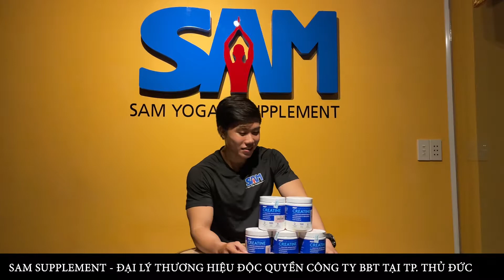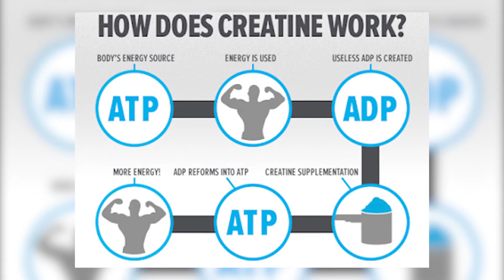TĂNG SỨC MẠNH - TĂNG KÍCH THƯỚC CƠ BẮP NHANH NHẤT CHỈ VỚI 4K/NGÀY| PHÂN TÍCH NHANH CREATINE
🔺 Creatine là một trong những TPBS được nghiên cứu kỹ lưỡng nhất trong lịch sử dinh dưỡng thể thao. Nó không chỉ được chứng minh là làm tăng sức mạnh cơ bắp, sức mạnh, sức bền và sự biến động của tế bào, mà còn là một trong những TPBS an toàn nhất.

Creatine là gì?
🔹  Creatine được sinh ra tự nhiên trong cơ thể ở thận, gan và tụy. Creatine cấu thành từ các amino axit là glycine, arginine và methionine. Cơ thể trung bình sẽ tạo ra khoảng từ 1 – 2g creatine mỗi ngày, được dự trữ chủ yếu trong các cơ xương.

🔹 Hợp chất này còn được tìm thấy trong các thực phẩm, đặc biệt là các sản phẩm từ động vật như thịt bò, thịt gà, thịt heo và cá. Ngoài nguồn creatine được tìm thấy tự nhiên trong nhiều thực phẩm, bạn có thể sử dụng creatine dưới dạng bổ sung như RSP Creatine Mono.

Những lợi ích của Creatine Monohydrate
🔹 Creatine được sử dụng rộng rãi với mục đích chính là tăng cường sức mạnh cho các vận động viên. Tuy nhiên, nhiều nghiên cứu gần đây đã cho thấy lợi ích của creatine không chỉ có thể ứng dụng trong lĩnh vực thể thao mà còn hỗ trợ tốt cho sức khỏe nói chung.

1. Thúc đẩy sức mạnh cơ bắp
 Creatine Monohydrate tinh khiết đã được chứng minh là tăng sức mạnh, tăng cơ nạc và ít giữ nước, làm cho nó trở thành một trong những loại TPBS phục hồi cơ bắp trước khi tập luyện phù hợp cho tất cả mọi người.

 Creatine cung cấp adenosine triphosphate (ATP) – một phân tử giúp dự trữ năng lượng cho tế bào và các cơ bắp. Nhiều kết quả cho thấy sự bổ sung creatine có thể làm gia tăng thể lực của các vận động viên, đặc biệt là sức mạnh cơ bắp và sức bền lên đến khoảng 5 – 15%.

 Việc bổ sung creatine còn giúp cơ và xương ở những người lớn tuổi khỏe mạnh hơn. Một nghiên cứu phát hiện thấy nam giới trong độ tuổi từ 59 – 77 có bổ sung 10mg creatine/kg có sự cải thiện ở khối lượng cơ phần trên cơ thể và giảm gãy xương.

2. Cải thiện chức năng não bộ
 Việc bổ sung creatine đã được chứng minh là có thể làm tăng lượng creatine trong não bộ lên đến 10%, qua đó giúp tăng cường chức năng não bộ. Chức năng bảo vệ não bộ có thể được cải thiện bằng cách cung cấp năng lượng cho não và bảo vệ tế bào.

 Một số nghiên cứu cho thấy liều dùng 5 – 20g hợp chất creatine có thể giúp tăng cường trí nhớ ngắn hạn và khả năng tư duy ở người lớn tuổi.

3. Tăng cường sức khỏe nói chung
 Creatine cũng giúp cơ thể chống lại các gốc tự do, tương tự như glutathione trong cơ thể. Khi sử dụng creatine với liều lượng thích hợp sau một thời gian, bạn có thể bắt đầu nhận thấy cơ thể khỏe mạnh hơn.

 Khi creatine kết hợp với các vitamin nhóm B như B2, B6, B9, B12 sẽ đẩy nhanh quá trình tổng hợp creatine, tối ưu quá trình tạo methyl trong tế bào. Nếu quá trình sản sinh methyl không tốt, cơ thể sẽ sản sinh ra các chất không mong muốn và dẫn đến nguy cơ hình thành tế bào ung thư.

Thành phần 100% creatine microized tinh khiết
🔹 Mỗi khẩu phần bột RSP Creatine chứa 5g Creatine Monohydrate nguyên chất 100%, một trong những chất bổ sung được nghiên cứu kỹ lưỡng nhất về dinh dưỡng thể thao và đã được chứng minh là tăng sức mạnh cơ bắp, sức mạnh, sức bền.

🔹 Creatine của RSP Nutrition là loại thực phẩm bổ sung tối ưu hóa để cơ thể hấp thụ dễ dàng. Nó đã được chứng minh là có lợi cho mọi người ở mọi lứa tuổi vì nó hỗ trợ chức năng nhận thức, giúp giảm suy giảm tinh thần và ngăn ngừa mất cơ.
Sam Supplement - Đại lý độc quyền công ty BBT tại Thủ Đức
ĐC: 937 Kha Vạn Cân, P. Linh Tây, Q. Thủ Đức , Tp. Hồ Chí Minh
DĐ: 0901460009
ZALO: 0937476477